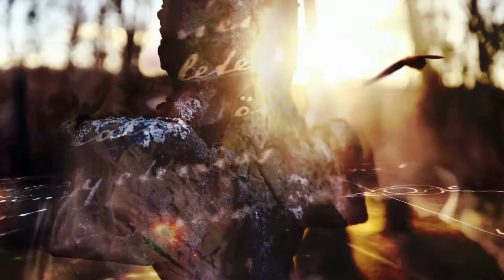Pillanatképek 2. – Egy lyukas carbonari kalap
A Pillanatképek egy polihisztorról – Herman Ottó nyomában című sorozat 2. része: Egy lyukas carbonari kalap